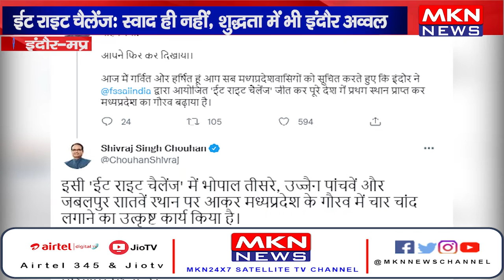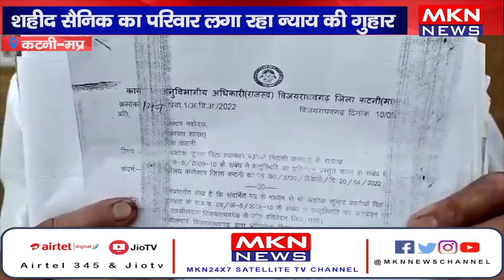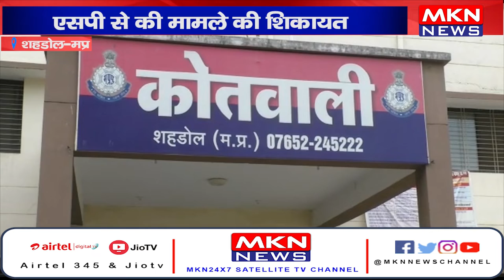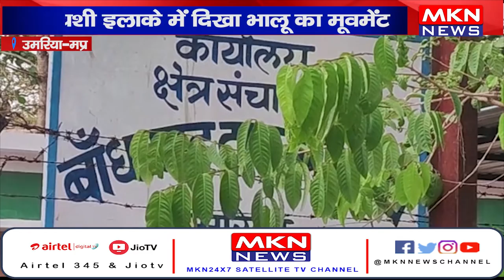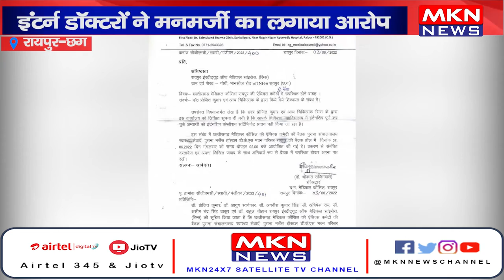News Bulletin 04-06-22 | MKN News